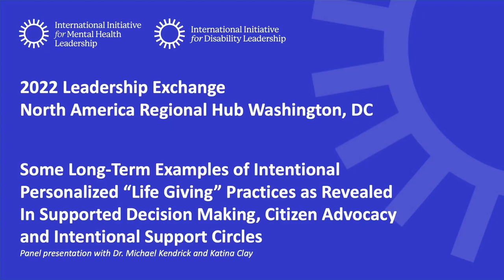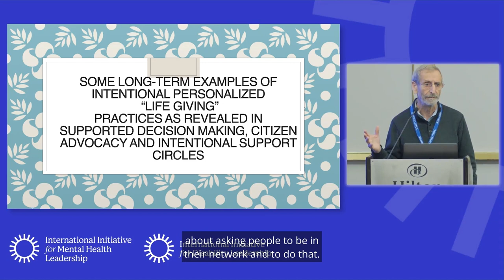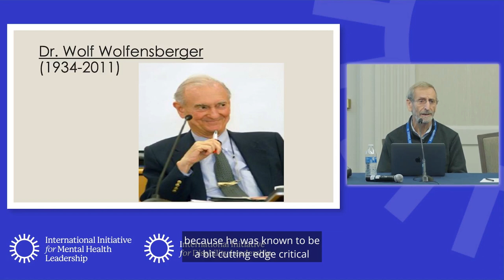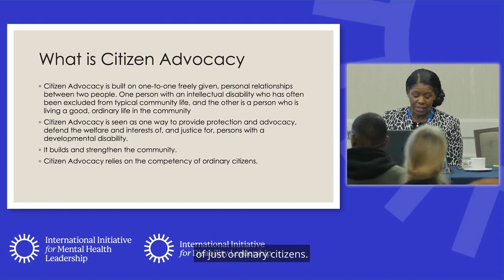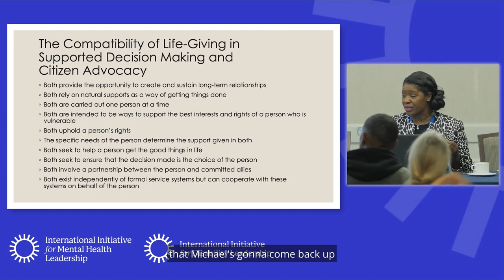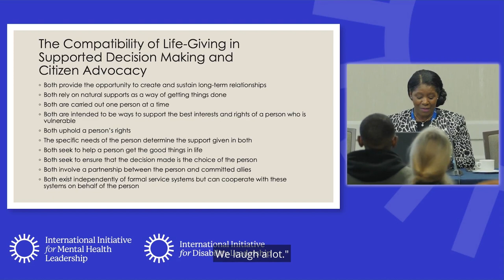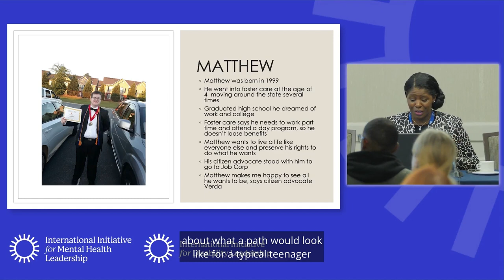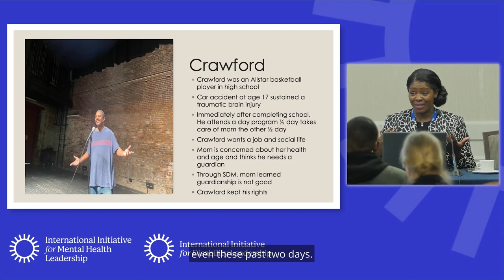Michael Kendrick and Katina Clay